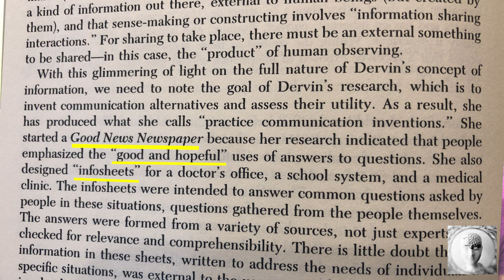The Hope of Information: Brenda Dervin's "Good and Hopeful News" (Why and What of Infophilia)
This video answers two questions:
Why Infophilia?
What is Infophilia?

It shares the story of Brenda Dervin's “Good News Newspaper” from S.D. Neill's book Dilemmas in the Study of Information: Exploring the Boundaries of Information Science. Greenwood Press, 1992.